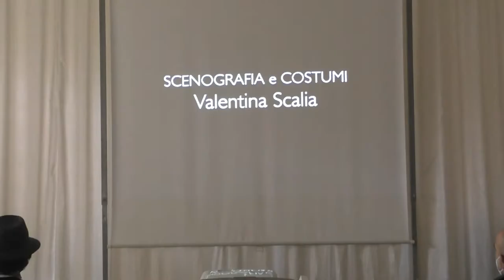La storia di Gelsomina Verde, torturata e uccisa dai clan: il cinema entra nel carcere di Ariano